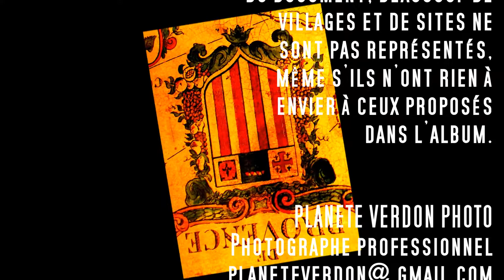L'ALBUM PHOTO DU 04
Alpes de Haute-Provence. L'album photo du département. Paysages et patrimoine / photos originales / Banque d'images planete verdon